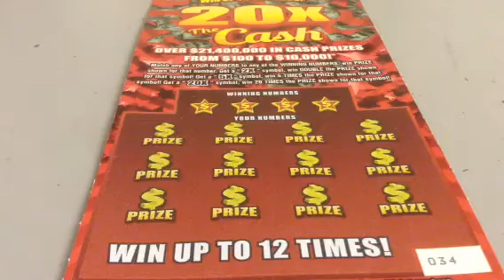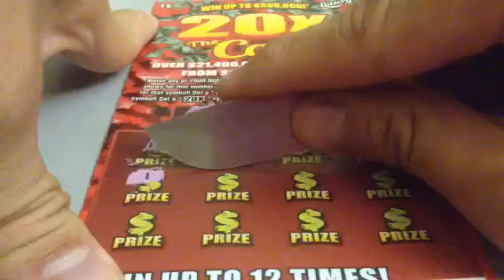Florida 20X the Cash Scratch Off Part K